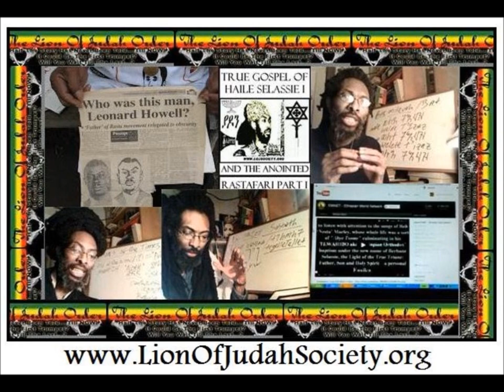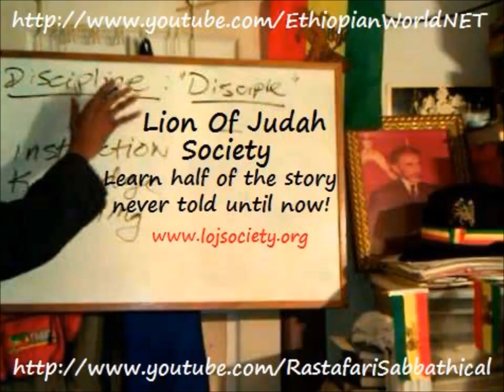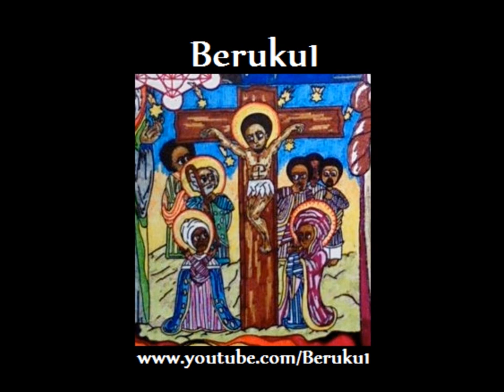Sociedad Leon De Juda(Lion Of Judah Society)LOJSocietyISSACHAR:Musica Por-Sahar Ahad(Salmo83)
SOCIEDAD LEON DE LA TRIBU DE JUDA DE SU MAJESTAD IMPERIAL HAILE SELASSIE I ESCOGIDO DE DIOS LEON CONQUISTADOR DE LA TRIBU DE JUDA REY DE REYES DE ETIOPIA EN KRISTOS IYESUS(organizacion sin fins de lucro)representante director (Wendim Yadon)Ras Iadonis Tafari